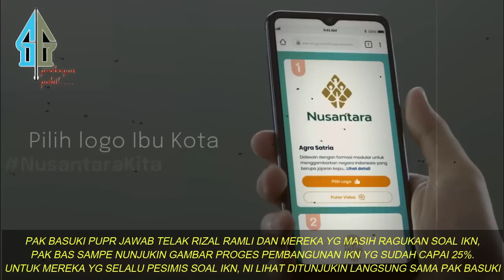VIRAL, PAK BASUKI TIBA2 IKUT BERSUARA, DI DEPAN MEDIA LANGSUNG JAWAB RIZAL RAMLI YG RAGUKAN PEMB IKN